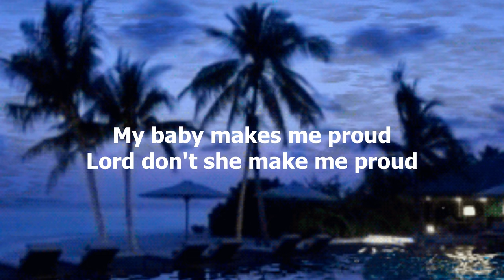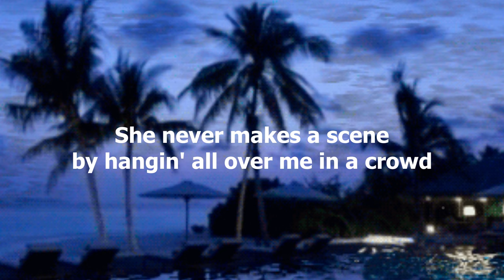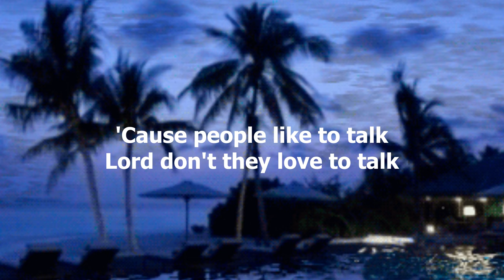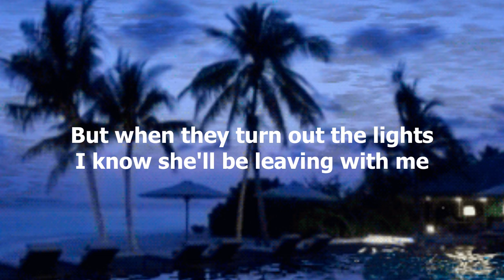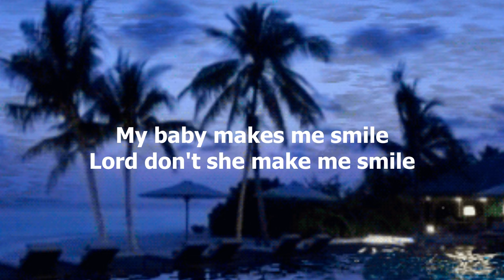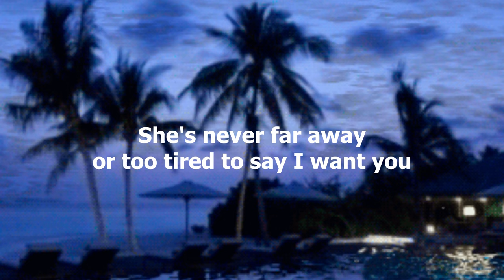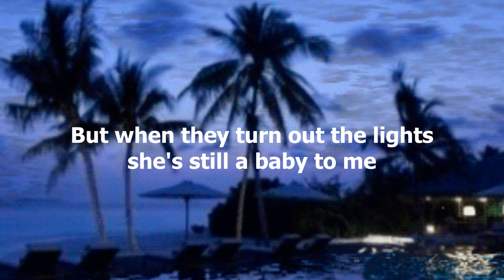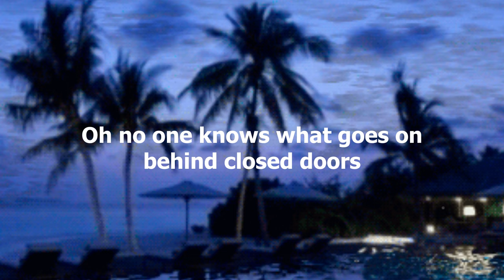Behind Closed Doors by Charlie Rich - 1973 (with lyrics)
"Behind Closed Doors" is a country song written by Kenny O'Dell, and first recorded by Charlie Rich for his 1973 album Behind Closed Doors. The single was his first number-one hit on the country charts, spent 20 weeks on this chart, and was also a crossover hit on the pop charts. It was certified Platinum by the RIAA for U. S. sales in excess of two million copies.